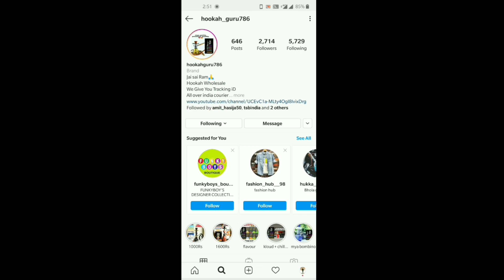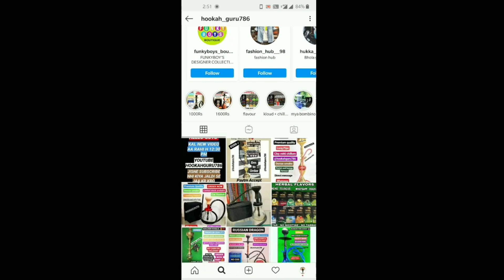हुक्का ACCESSORIES मात्र 15RS STARTING 😱 | CHEAPEST हुक्का SHOP IN DELHI | CHEAP HOOKAH IN DELHI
FOR MORE DETAILS FOLLOW STEPS
1. FOLLOW OUR INSTAGRAM
2. FOR PICTURES SEE INSTAGRAM
3. FLAVOURS ARE AVAILABLE ON INSTAGRAM
4. ALL FLAVOURS USED IN VIDEOS ARE NON TABACCO FLAVOUR BRAND BY GOVT OF INDIA

PLEASE BEWARE OF FAKE HOOKAH PAGES ACCOUNT